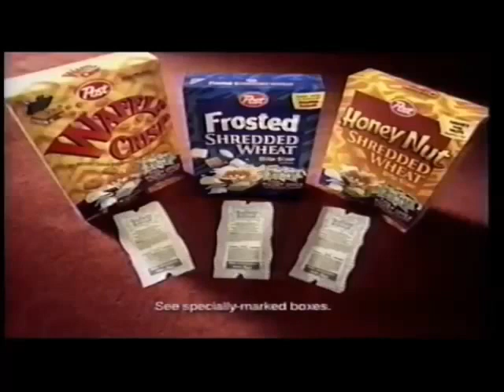Waffle Crisp Ad- Rugrats Movie (1998)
Pick up a kids' matinee and eat some cereal while watching The Rugrats Movie in theatres.